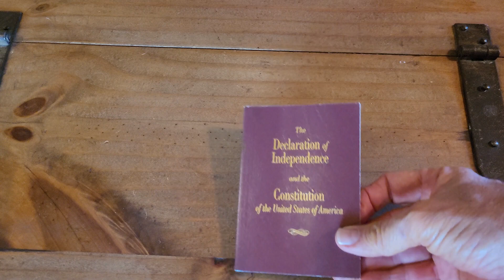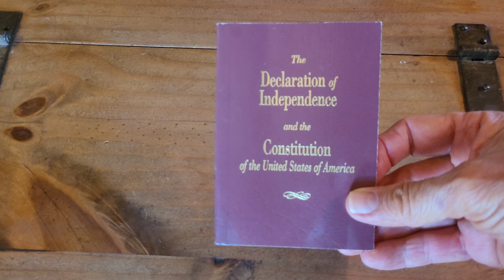2nd American State Seperation: Balkanization/Secession (almost bloodless)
Regardless of which side of the political spectrum a person views, is the United headed for state separation?
Since some politicians and entertainers are calling for this, how would this turn out?
Would this financially devastate both sides?
This video shows a topical view of what it may look like.